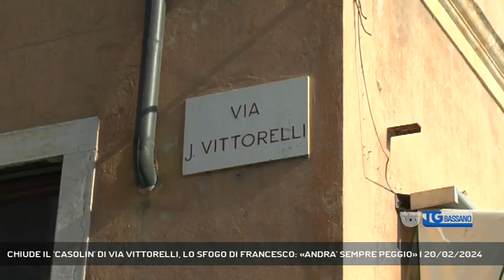CHIUDE IL 'CASOLIN' DI VIA VITTORELLI, LO SFOGO DI FRANCESCO: «ANDRA' SEMPRE PEGGIO» | 20/02/2024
TG Bassano del Grappa 20/02/2024 - BASSANO DEL GRAPPA - Emergenza spopolamento. Chiude l'ennesima attività del centro storico, il "casolin" di Francesco La Torre, il sesto negozio di Via Vittorelli ad abbassare le serrande.   || Lui è Francesco La Torre, e questo il suo "casolin" di Via Vittorelli, l'ennesima attività che presto chiuderà i battenti nel centro di Bassano del Grappa. Una piccola bottega gastronimica quella di Francesco, aperta con sacrifici quattro anni fa, in era Covid. Attività che assieme ad altre cinque della via non è riuscita a sopravvivere allo spospolamento del centro storico. Incassi dimezzati, spese raddoppiate e affitti sempre più cari. Un'equazione che affonda l'economia, soprattutto di prossimità. Ma non solo. L'affondo decisivo nel caso dell'attività di Francesco, una richiesta negata dall'amministrazione comunale. (Servizio di Sharon Di Carlo) - Segui Rete Veneta anche sul digitale terrestre! Visita il sito